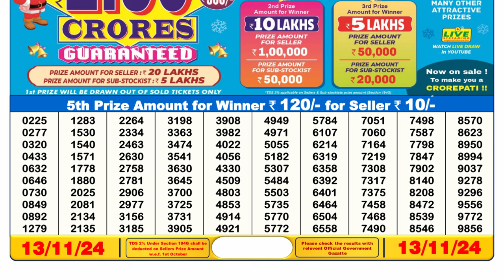🔴Lottery Sambad Today 06:00pm 13/11/24 Day Dear Lottery Result Pdf Download